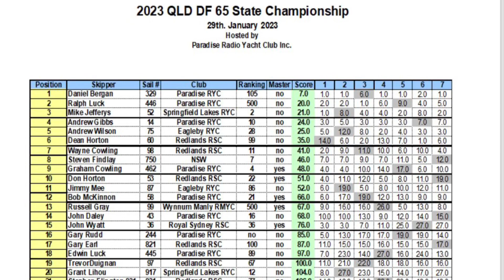Queensland 2023 DF65 State Championship - Race 4